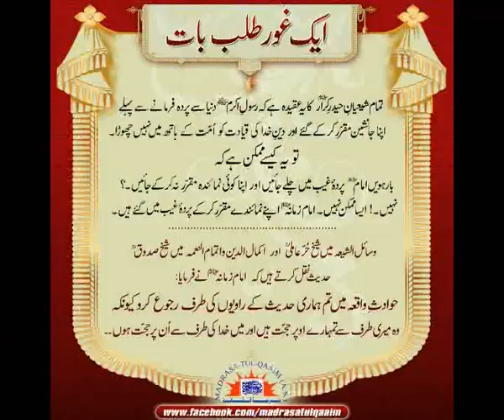غیبت امام زمانہؑ میں مجتھدین کے ذریعے دین کی حفاظت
Ghayibat Imam Zamana (AJTF) mein mujthadin ke zariye deen ki hifazat
Protection of religion through mujthadin in the occultation of Imam al-Mahdi (AJTF)
Regards.,